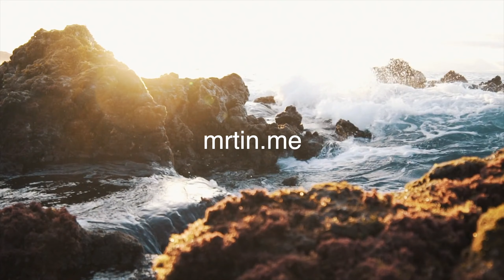Let's Play Transport Fever 2! #005 | Gameplay | Deutsch/German | Es lebe die Ölindustrie!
Wir verdienen unser erstes Geld mit einer guten Öl-Route.